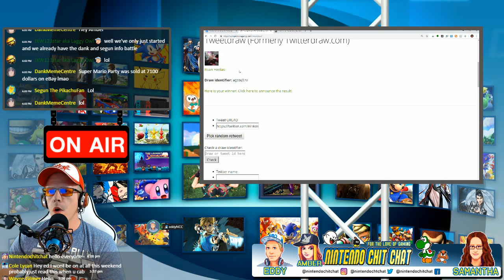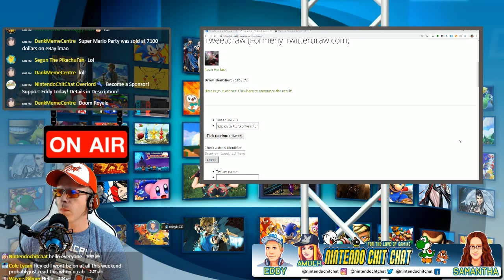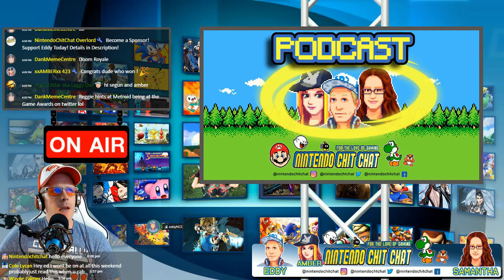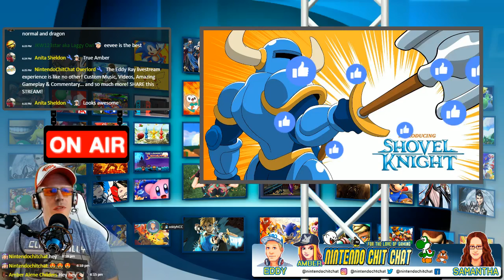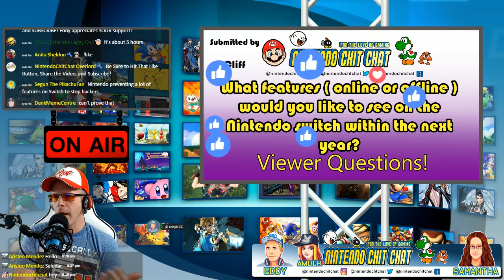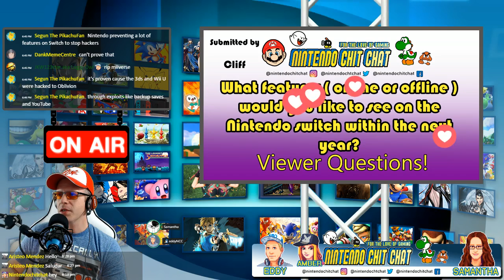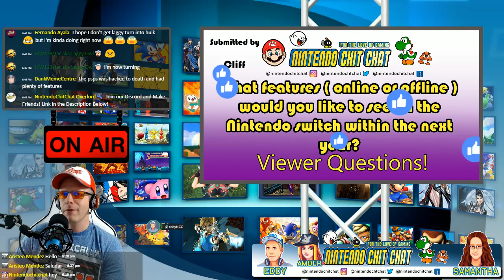Nintendo Chit Chat's Podcast EP 37 - Marble It Up!